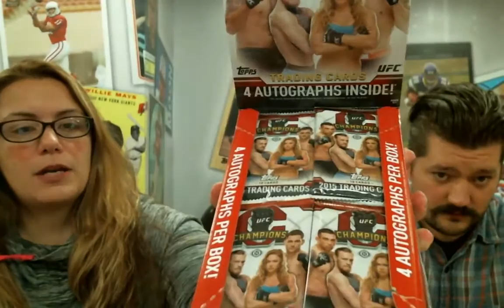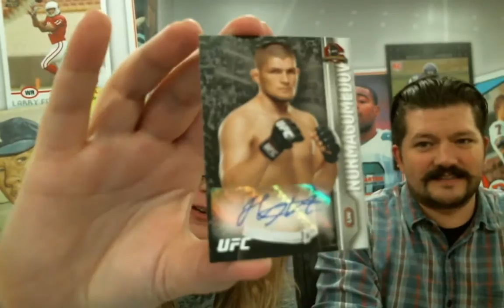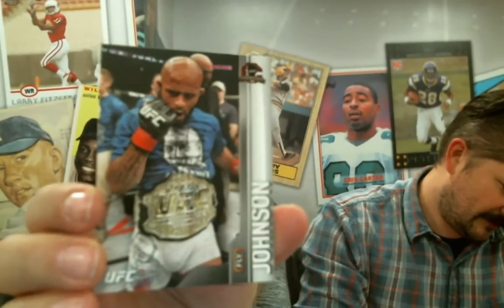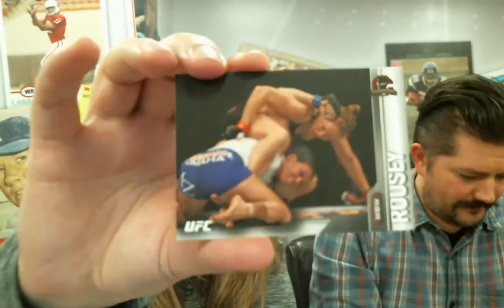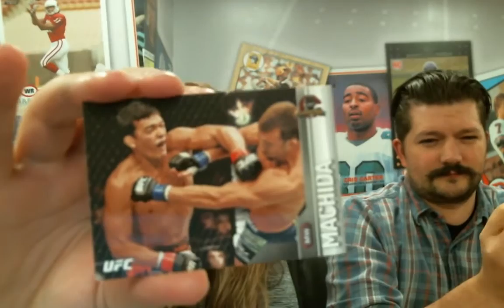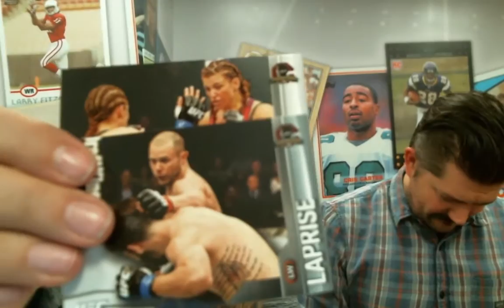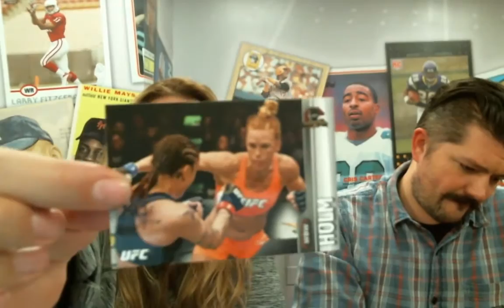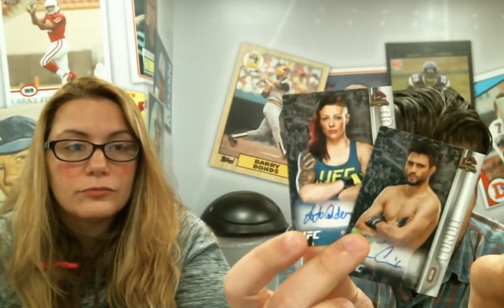2015 Topps UFC Champions box break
Topps' Jeremy Fullerton and Susan Lulgjuraj open a box of 2015 Topps UFC Champions, featuring the first autographs of Joanna Jedrzejczyk and Paige VanZant. Watch the box break to see what they pulled.